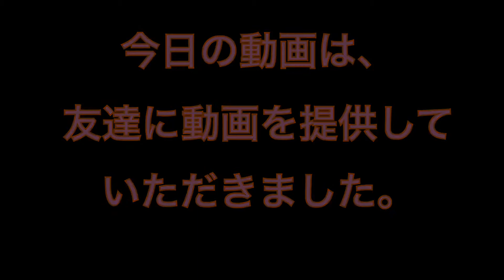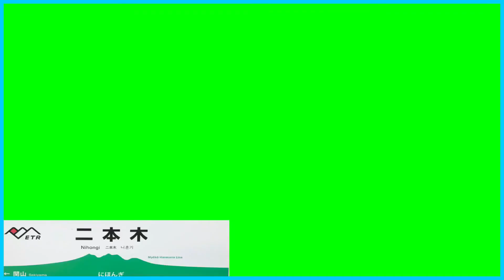【東武伊勢崎線】北千住駅〜小菅駅 途中から 前面展望